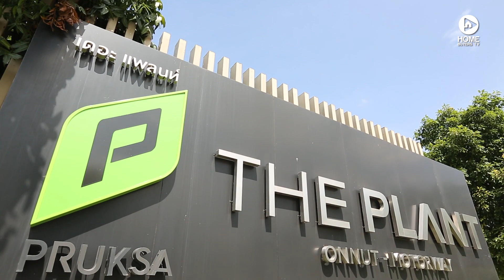คลิปบ้าน เดอะ แพลนท์ อ่อนนุช-มอเตอร์เวย์ : Home Buyers Hot Deal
“The Plant อ่อนนุช-มอตอร์เวย์” มีโปรโมชั่นดีๆ มาช่วยแบ่งเบาภาระค่าใช้จ่ายให้กับคุณ สำหรับบ้านแฝดพร้อมอยู่ หน้ากว้าง 5.7 เมตร ที่ดินประมาณ 35.6 ตร.ว. พื้นที่ใช้สอย 110 ตร.ม. 3 ห้องนอน 3 ห้องน้ำ จอดรถได้ 2 คัน ราคาพิเศษ 3.19 ล้านบาท แถมฟรี!!! ค่าใช้จ่ายต่างๆ ในวันโอน ทำเลดีอยู่ตรง ถ.ลาดกระบัง ใกล้จุดขึ้น-ลงมอเตอร์เวย์สาย 7 กรุเทพฯ-ชลบุรี สิ่งอำนวยความสะดวกทั้งภายในและภายนอกโครงการมีครบ จบในทำเลเดียว

สอบถามข้อมูลเพิ่มเติม โทร. 1739 หรือ